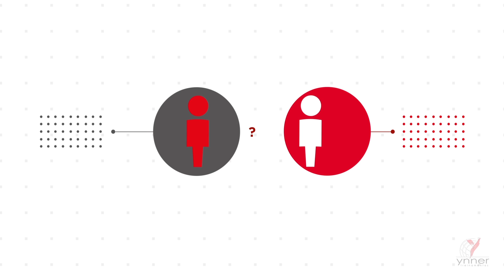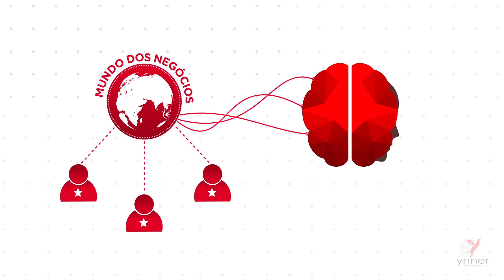Ynner Treinamentos - Institucional (Motion Graphics)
Sou grato a Deus pela oportunidade, e muito grato também pela indicação Thales que foi motivadora!
Foi um prazer enorme de poder vestir a camisa da Ynner Treinamentos juntamente com o Vinicius Tagliette Matuoka Rios, foram aproximadamente 35 dias de muitas ideias trocadas, incríveis conceitos e principalmente muito design envolvido, aos responsáveis Vinicius Yan Diogo Trafane e Yuri Trafane, deixo a minha imensa satisfação e agradecimento em confiar em nós, para produzir todo o visual do vídeo institucional da Ynner Treinamentos.

Gratidão!

VEJA OS STYLEFRAMES!